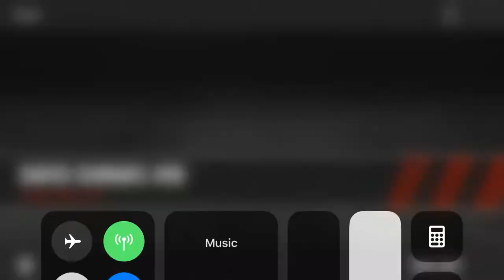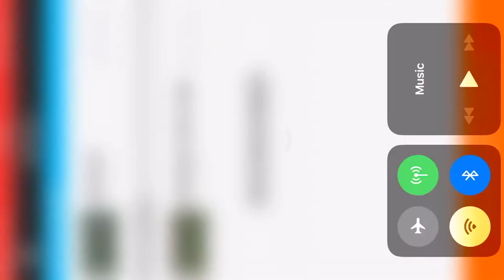Natchitoches central high school (David Dumars)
Nchs football